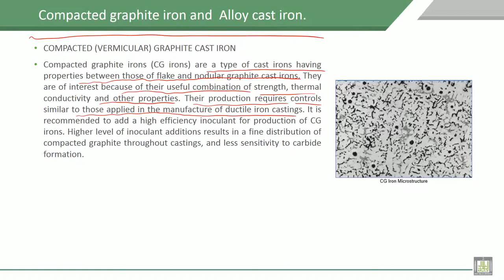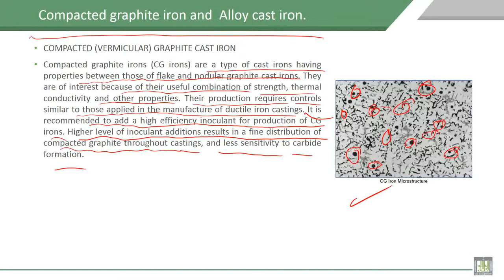Material Science - 1 | C8-L22 | Compacted graphite iron and, Alloy cast iron.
Lecture 22 : Compacted graphite iron and, Alloy cast iron.
Illustration of Compacted graphite iron and, Alloy cast iron and microsturecture